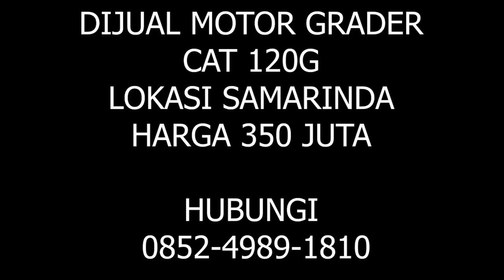DIJUAL MOTOR GRADER 120G | FOR SALE USED MOTOR GRADERS 120G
DIJUAL MOTOR GRADER CAT 120G

CATERPILLAR
ALAT BERAT DIJUAL
MOTOR GRADER BEKAS
GRADER DIJUAL
DIJUAL MOTOR GRADER 120G
DIJUAL GRADER CAT 120G
GRADER CAT 120G  BEKAS DIJUAL

FOR SALE USED MOTOR GRADERS 120G
USED CAT MOTOR GRADERS 120G
USED CAT ROAD GRADERS 120G
USED EQUIPMENT